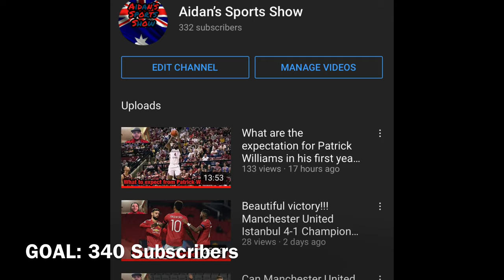The Chicago Bulls sign Noah Vonleh and Zach Norvell Jr from Free Agency!!!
Ladies and gentleman the Chicago Bulls have made some more offseason moves leading to some training camp contracts for these tow players here.

For them to impress will grant them a spot on this team but it’s going to be tough to say they are guaranteed spots on this team!!!

What are your thoughts on the Bulls new signings?